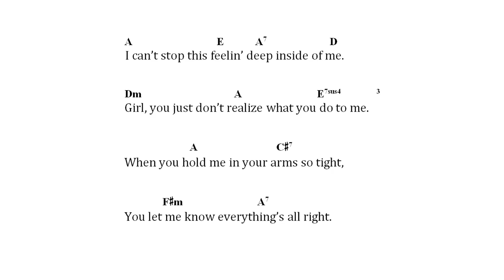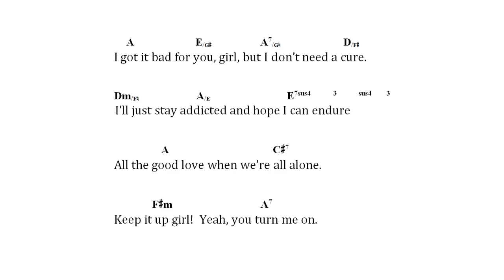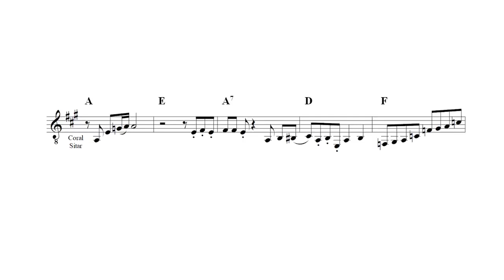Chords for Hooked On A Feeling (B. J. Thomas)